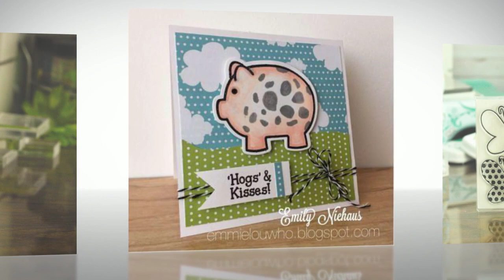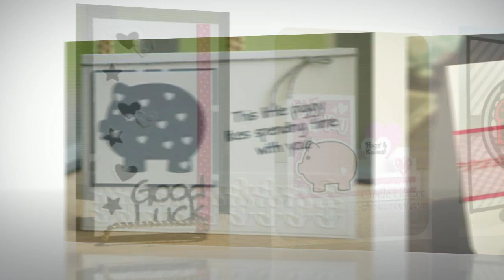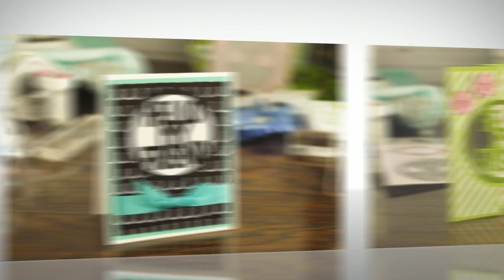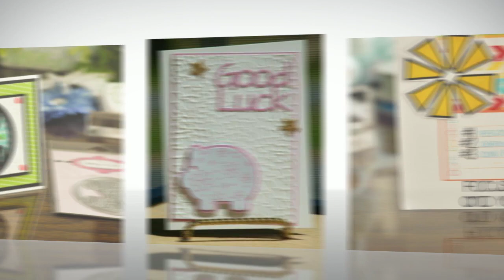The Stamps of Life Design Team: piggybank2stamp, triplitbutterfly2stamp, Hello My Friend & more!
Have fun watching this video featuring ideas from The Stamps of Life Design Team Gallery using piggybank2stamp, triplitbutterfly2stamp, Hello My Friend dies & more! There are a lot of cute ideas you will not want to miss!